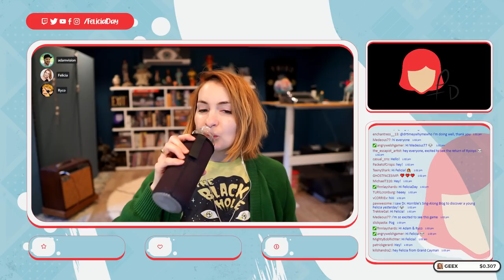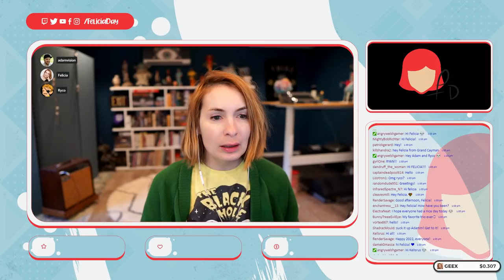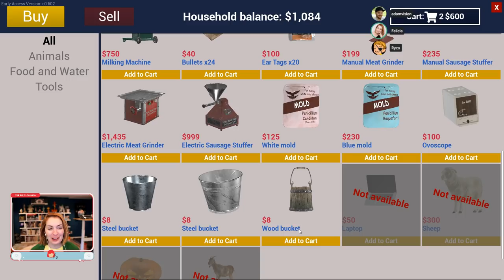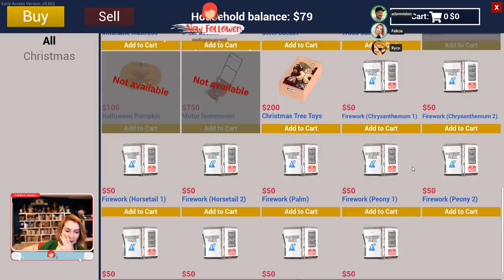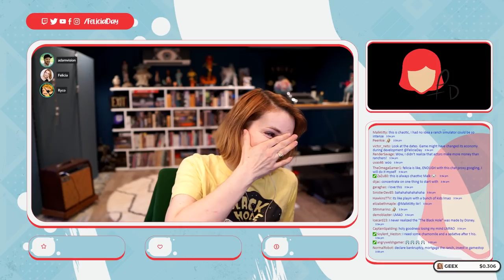Felicia Day and friends play Ranch Simulator! Part 1!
My play-through of Ranch Simulator! Original air-date: January 10th 2022.